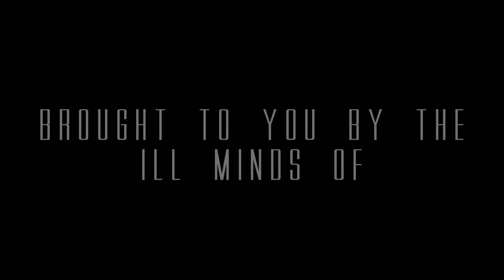ILL MIND OF HOPSIN 5